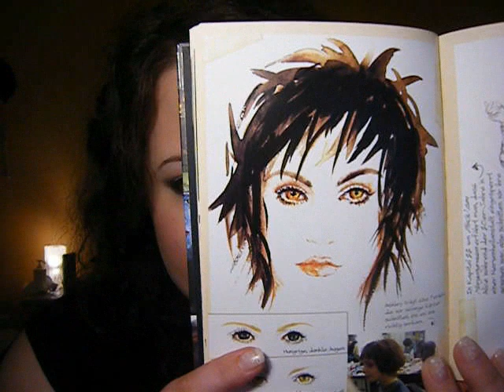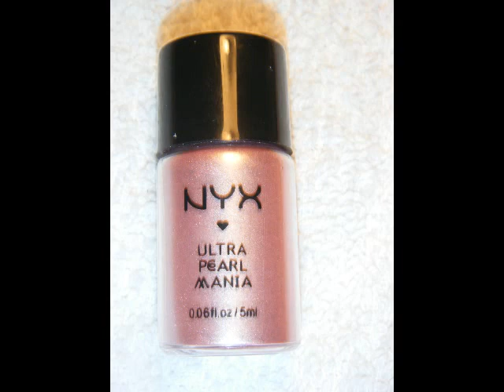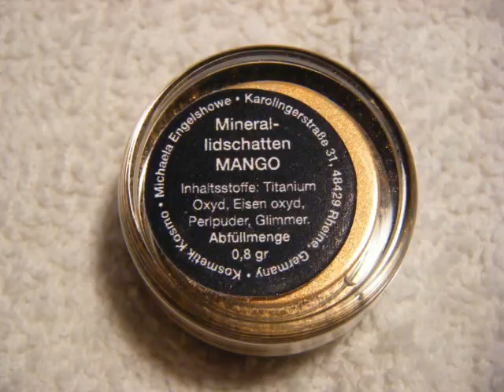Kosmetik Kosmo Bestellung September! NYX, Costal Scents! + TWILIGHT Directors Notebook!